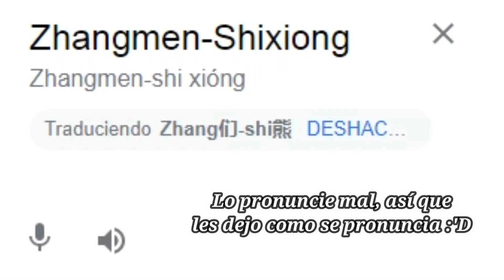15 Datos de Liu Qingge| SVSSS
Liu Qingge mi patron! Alabado seas hermoso :3 Es uno de los personajes mas increíbles de la novela, lo amo y lo admiro demasiado, Liu Qingge cásate conmigo! (Espero les haya gustado :D)

Pareja principal: Luo Binghe x Shen Qingqiu= BingQiu
Pareja secundaria: Mobei-jun x Shang Qinghua= MoShang

Novela: The Scum Villain's Self-Saving System o  El sistema de autosalvación del villano escoria

Por el momento solo hay 10 episodios

Autora de la Novela China: Mòxiāng Tóngxiù (MXTX)